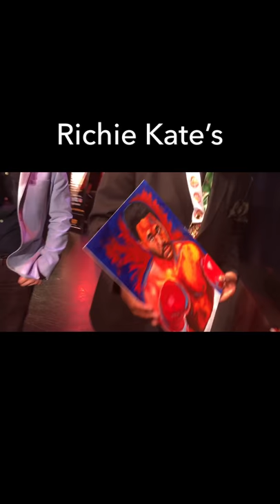Boxing Champions receive Paintings by Artist Pat Killian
Atlantic City Boxing Hall of Fame inductees receive original commissioned portraits By Artist Pat Killian

KillianArt.com

Follow on twitter: @patrickjkillian

Like on facebook: @killianartist